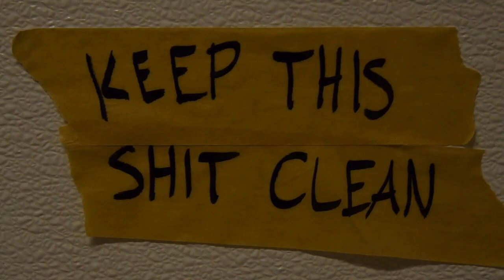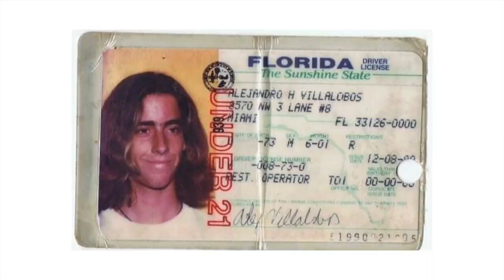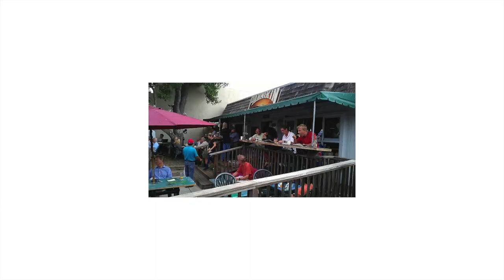SUPERWOLF by Jack Coleman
A brief journey into the mind & story of one of our generation's best board builders, Alex Villalobos, aka SUPERWOLF.

Video by Jack Coleman.